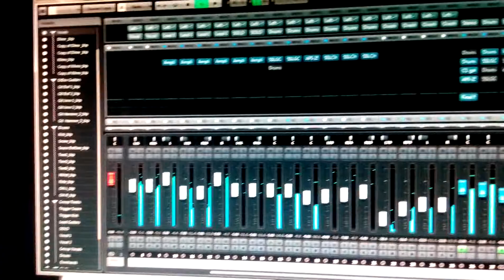Hardfaced - album mixing 2014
Hardfaced mixing new album